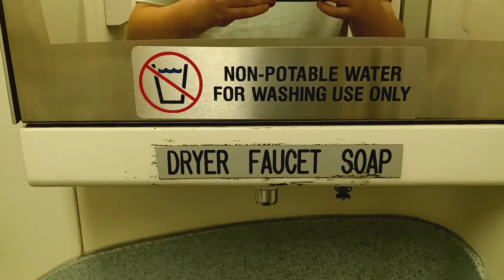MTA Metro-North Railroad M7 restroom